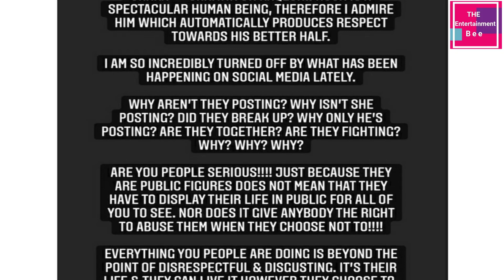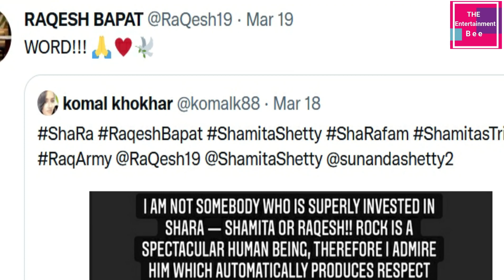Raqesh Bapat Reacts To Breakup Rumours With Shamita Shetty